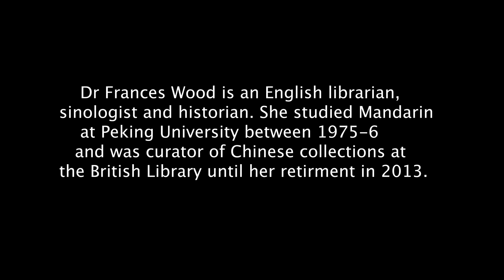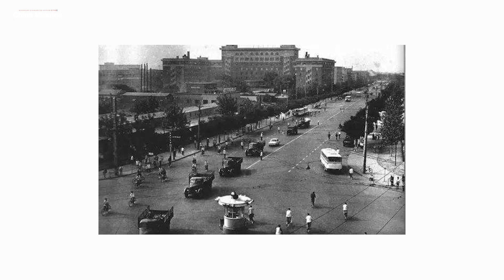Forty Years Since Opening Up - Frances Wood Interview